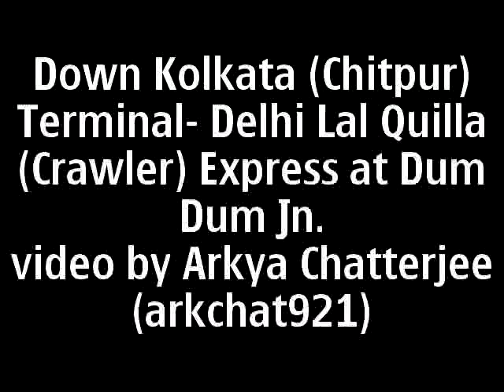Barbie Doll WAM-4 Lal Quilla Express gallops extremely busy Dum Dum Junction!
The super- crawler of IR, 13112 Delhi Jn. (Old Delhi)- Kolkata Chitpur Terminal Lal Quilla Express behind Asansol shed "Barbie Doll" 21381 WAM-4 6P skips Dum Dum Jn. enroute, running 9 hours behind schedule. Which means the train took 44 hours dat day to cover 1552 kms at an average speed of 35 km/hr! How do IR call it an express?